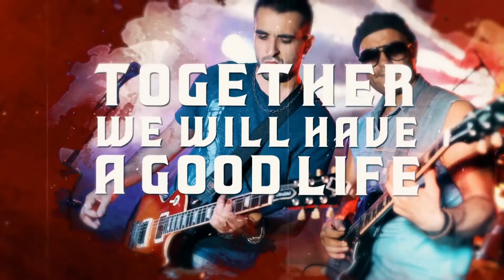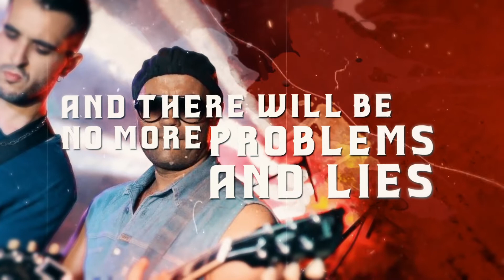Run Chicken Run - Sun [OFFICIAL LYRIC]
From the album "Don’t Forget The Wine" out on October 12th, 2018 through Volcano Records